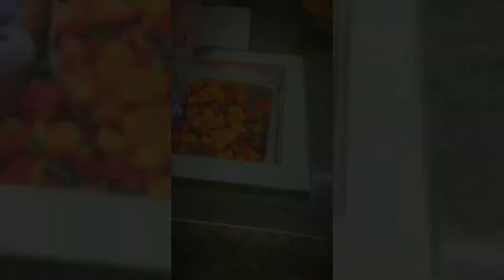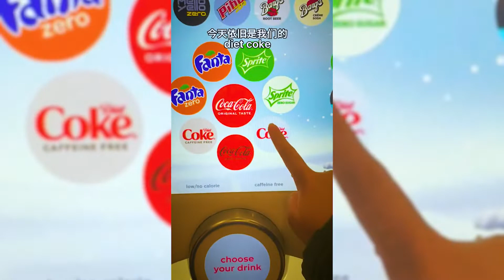美國大學食堂自助體驗41 Canteen in America University 41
Tik Tok Funny and humorous video|Funny videos tiktok and humorous videos|Funniest Fails Of 2020|틱톡에웃긴동영상 레전드 하이라이트 모음 。